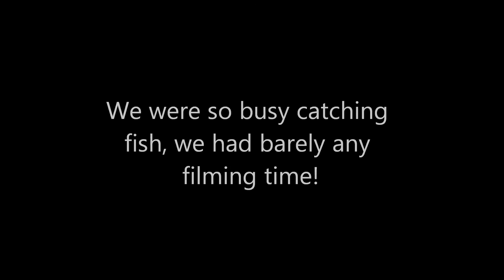Winefred 2012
Video/pictures from our 2012 trip to Winefred Lake Lodge. Had a great time! We got 4 full days of fishing in. The footage is only from the last day! The song is "When We Stand Together" by Nickelback. I, IN NO WAY, own the song at all I just like the song and it goes well with the video.